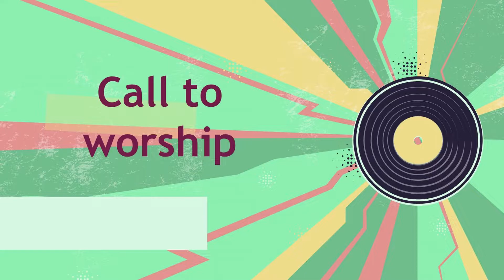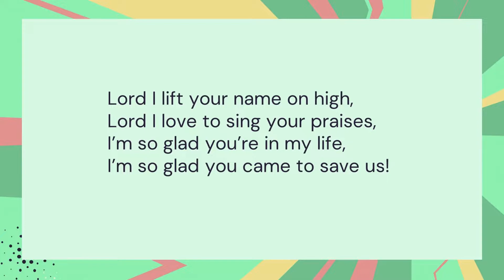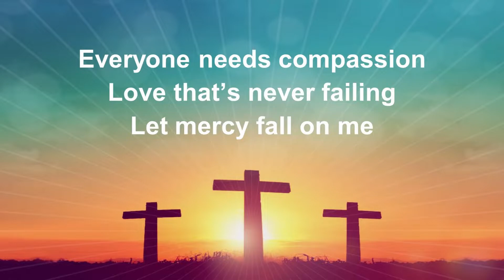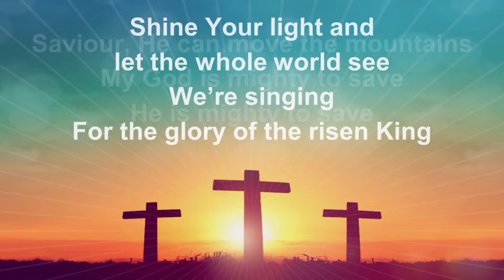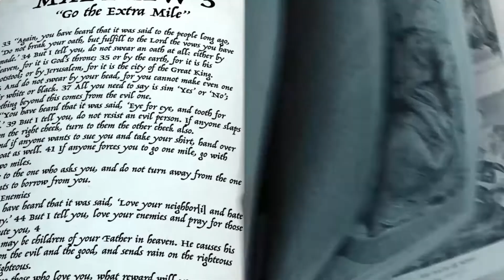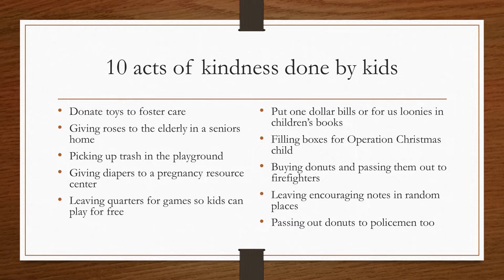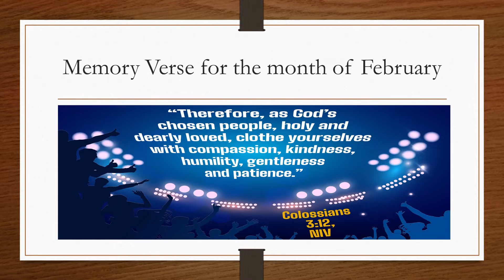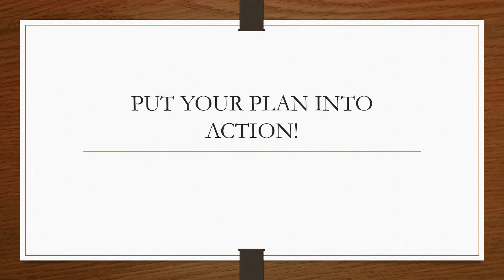Feb 21, 2021: Kindness matters! - Pastor Amy Wong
Matthew 5:41, Colossians 3:12

Words and Music by Rick Founds
CCLI#: 117947

Words and Music by Ben Fielding & Reuben Morgan
CCLI#: 4591782